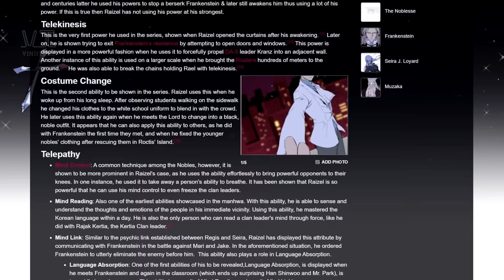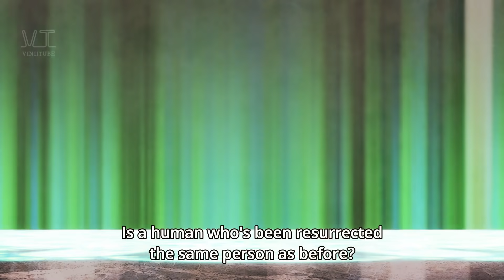Overpowered Anime Characters of 2020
Join me as I take a look at some of the most overpowered characters that made their presence felt this year.

Credits to:
Edited by ZAKIR
God of Highschool OST Covers by Dude'sCover & MASK